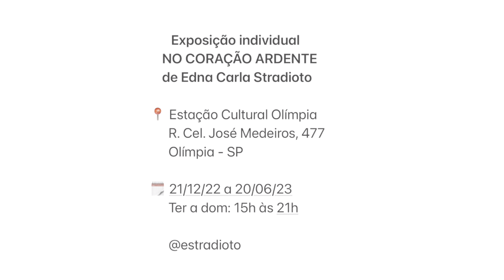Exposição de Edna Carla Stradioto: No Coração Ardente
Exposição NO CORAÇÃO ARDENTE de Edna Carla Stradioto

📍 Estação Cultural Olímpia, R. Cel. José Medeiros, 477, Olímpia - SP

🗓 Ter a dom: 15h às 21h